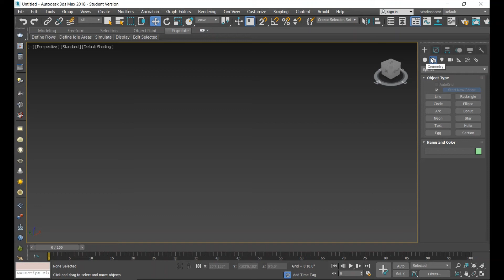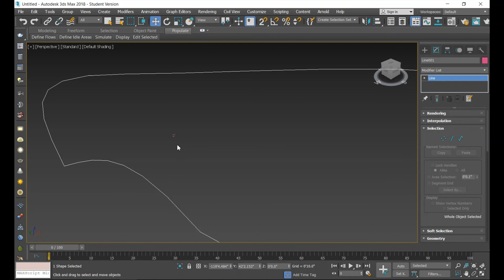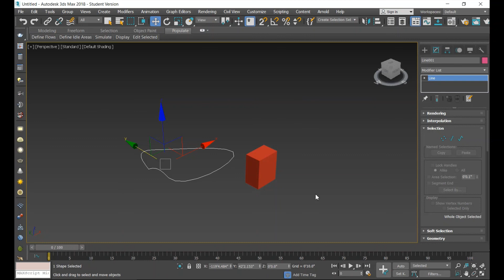XYZ AXIS MISSING|MOVE| ROTATE |SCALE |TOOL |3DS MAX Tutorial |Tamil || SMT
1. xyz axis not visible in 3ds max in Tamil
2. 3ds max axis arrows missing 3DS MAX Tutorial in Tamil
3. 3ds max axis not showing
4. 3ds max rotate gizmo does not display
5. moving arrows too small
6. 3ds max move gizmo disappeared
7. 3ds max gizmo size shortcut
8. moving arrows too small in 3ds max
9. 3ds max rotate gizmo missing or problem or not working or disappeared
10.  3ds max Scale gizmo missing or problem or not working or disappeared